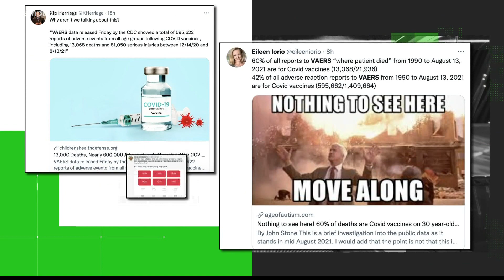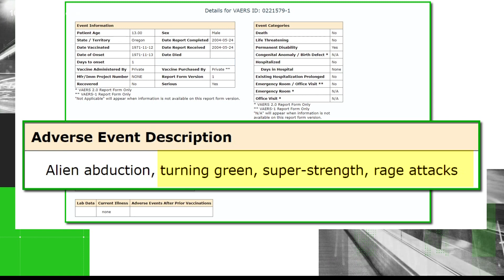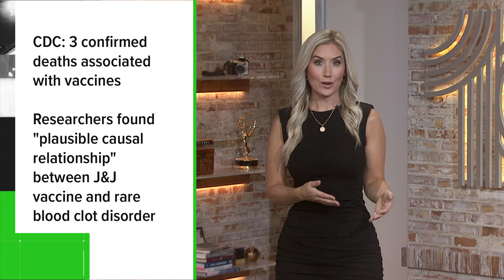No, data on this CDC site does not prove thousands have died from COVID-19 vaccines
Anyone can report any suspected vaccine side effects to the VAERS database, but those reports are not verified evidence.